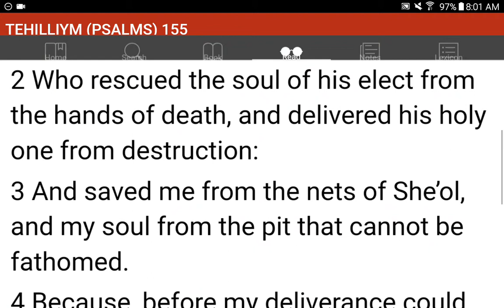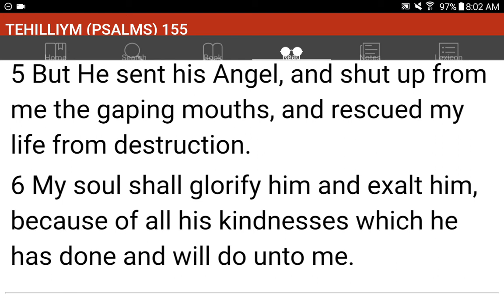💜h?™ "What's the MOST HELPFUL & SIMPLEST WAY that WORKS?"™ GIVE 1P/Month NOW! GCash